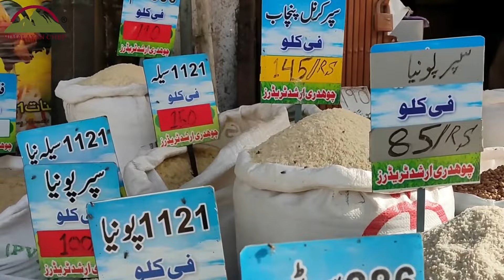Himalayan Chef Pure Food Awareness Video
Highlighting the daily adulteration in food and how it impact on human body and cause serious health problems. Pure and Naturall Food promote your health and recuce the chance of occuring diseases. Himalayan Chef bring Solution for your daily meal choice and try to overcome these health hazards.